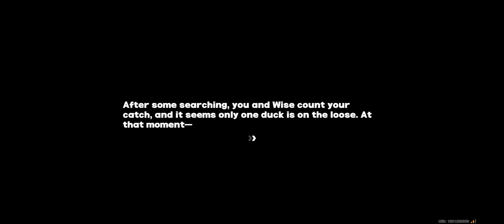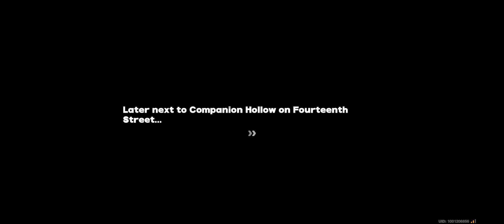Chasing a dude named Carlo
yo its like watch dogs